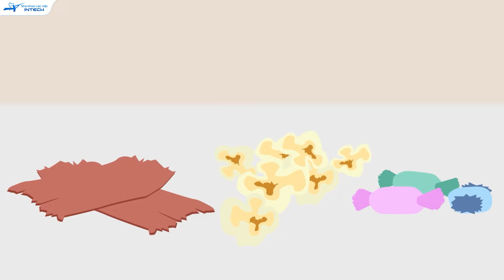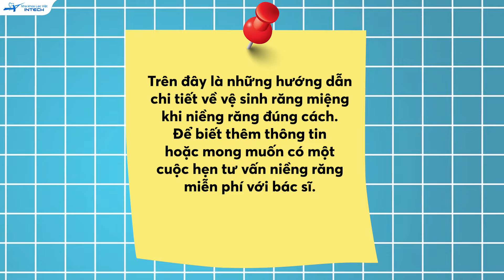Vệ Sinh Khi Niềng Răng: 4 Lưu ý Vệ Sinh Răng Miệng Tránh Gây Sâu Răng (99,9% Người Niềng Mắc Phải)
Vệ sinh khi niềng răng là chủ đề được nhiều bạn quan tâm Đây, đây và cả đây nữa là những hình ảnh vô cùng đáng sợ, hậu quả của việc kém hiểu biết về vấn đề vệ sinh khi niềng răng. Không những, sâu răng, viêm nướu nghiêm trọng, là những nguyên nhân chủ yếu dẫn đến tiêu xương, tụt lợi, thậm chí là viêm tuỷ, chết tuỷ dẫn đến mất răng.
Không chỉ còn là hình ảnh, nhiều bài viết trên các hội nhóm cũng đăng tải các bài viết của bệnh nhân liên quan đến việc vệ sinh răng miệng kém khi niềng răng, tăng thêm sự hoang mang cho những bạn đang có ý định niềng răng hay sự sợ hãi cho những bạn niềng răng. Sở dĩ việc vệ sinh khi niềng răng là vô cùng cần thiết bởi trong thời điểm này, răng vô cùng nhạy cảm, dễ bị tác động xấu bởi các yếu tổ khách quan.
Với kiến thức - kinh nghiệm và trải nghiệm bác sĩ đã tích luỹ xuyên suốt quá trình điều trị chỉnh nha cho hơn 1000 case niềng răng, bác sĩ sẽ tổng hợp 4 điều không nên làm và bắt buộc phải làm khi vệ sinh răng niềng.  Tôi là bác sĩ Ngọc Ánh, chuyên gia chỉnh nha tại hệ thống nha khoa Lạc Việt Intech.

🏠 Địa chỉ:
- Trụ sở Vinh: Số 24 Cao Thắng, P. Hồng Sơn, TP Vinh, Nghệ An
- Trụ sở Hải Phòng: 107 Tô Hiệu, Lê Chân, TP Hải Phòng
- Trụ sở Đống Đa, Hà Nội: Số 168 đường Láng, Đống Đa, Hà Nội
- Trụ sở Minh Khai, Hà Nội: Số 426 Minh Khai, Hai Bà Trưng, Hà Nội
- Trụ sở Cầu Giấy, Hà Nội: 27 Nguyễn Văn Huyên, Cầu Giấy, Hà Nội